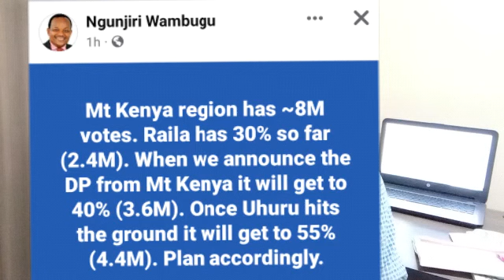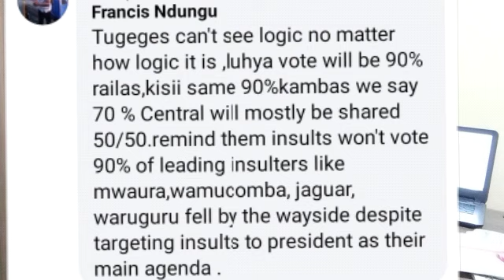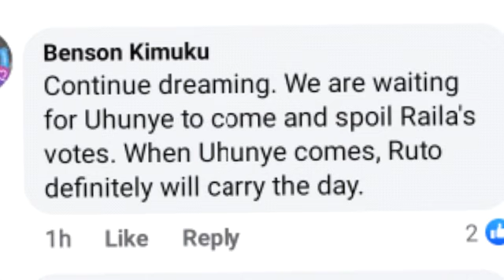Ngunjiri Wambugu's remarks on Raila's running mate sparks a heated political debate